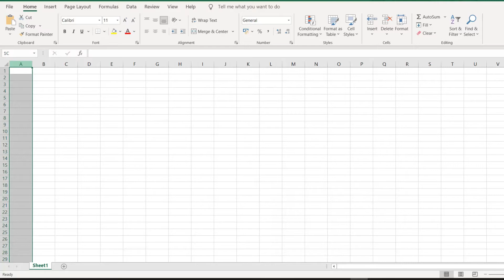How to Create Among us Excel Pixel Art | timelapse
Here's my attempt of creating art using microsoft Excel